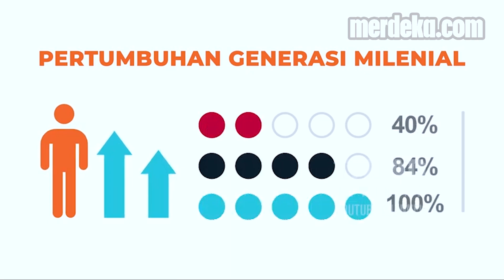Eks Pengawal Soeharto Ingatkan Kasad Dudung Tantangan TNI di Masa Depan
MERDEKA.COM - Kasad Dudung Abdurrahman mengundang para purnawirawan jenderal TNI AD. Letjen TNI (Purn) Sjafrie Sjamsoeddin turut hadir.